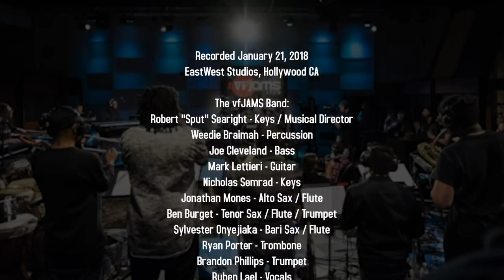VFJams LIVE! - Mark Guiliana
In January 2018, Vic Firth hosted its first ever vfJAMS LIVE recording session at EastWest Studios in Hollywood, California. This amazing event showcased some the world’s top drummers performing with Robert “Sput” Searight and the all-star vfJAMS Band!

Episode 9 - Mark Guiliana

Song - 'inter-are' by Mark Guiliana and Gretchen Parlato

Throughout this year, we will feature full performances, interviews, transcriptions, play-along tracks and prize giveaways.

The vfJAMS Band:

Robert "Sput" Searight - Keys / Musical Director
Weedie Braimah - Percussion
Joe Cleveland - Bass
Mark Lettieri - Guitar
Nicholas Semrad - Keys
Jonathan Mones - Alto Sax / Flute
Ben Burget - Tenor Sax / Flute / Trumpet
Sylvester Onyejiaka - Bari Sax / Flute
Ryan Porter - Trombone
Brandon Phillips - Trumpet
Ruben Lael - Vocals
Elise Testone - Vocals
Amanda Maxfield - Vocals

Audio Engineering, Mixing, Mastering:
Kevin Majorino

Videography:
Marc Cohen
Gary Meeker
Scott Quade
Mark Wessels
Francis Zera

Photography:
Francesco Desmaele

Host:
Elmo Lovano

FOLLOW VIC!